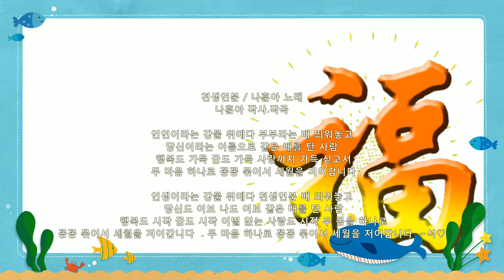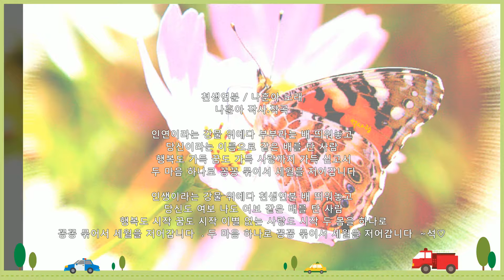천생 연분 [원곡:나훈아]-석사랑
천생연분 / 나훈아 노래.
나훈아 작사.작곡
1.
인연이라는 강물 위에다
부부라는 배 띄워놓고
당신이라는 이름으로
같은 배를 탄 사람
 행복도 가득 꿈도 가득
사랑까지 가득 싣고서
 두 마음 하나로 꽁꽁 묶어서
세월을 저어갑니다
2.
인생이라는 강물 위에다
천생연분 배 띄워놓고
 당신도 여보 나도 여보
같은 배를 탄 사람
 행복도 시작 꿈도 시작
이별 없는 사랑도 시작
두 몸을 하나로 꽁꽁 묶어서
ㅡㅡㅡㅡㅡㅡㅡㅡㅡㅡㅡㅡ

유튜브 검색어
목록이보입니다.
(영상제작관리-바구미 석사랑)
ㅡ
.*☆🎼남인수:음정학습&모음노래☆
…1:4💖남인수(반주🎶바구미.추담.패트라).Nam In Soo🎶-